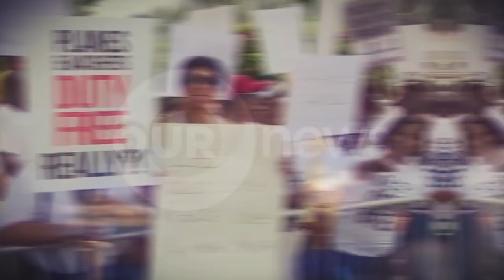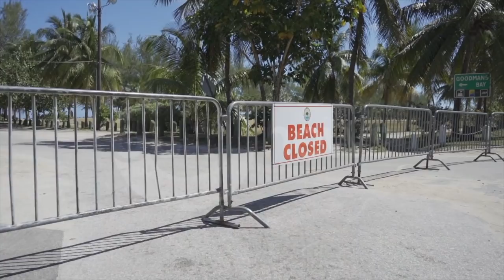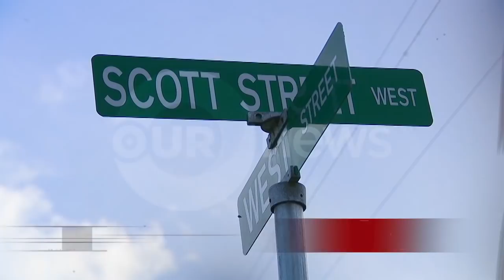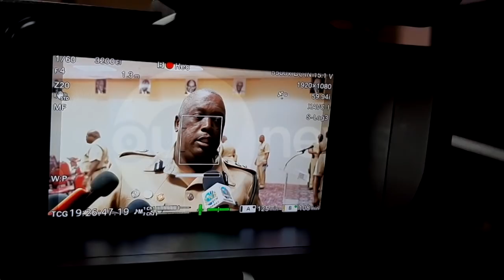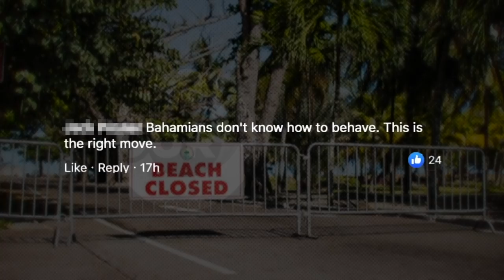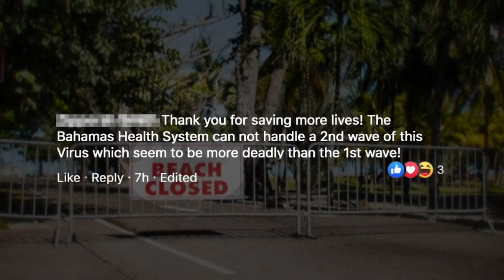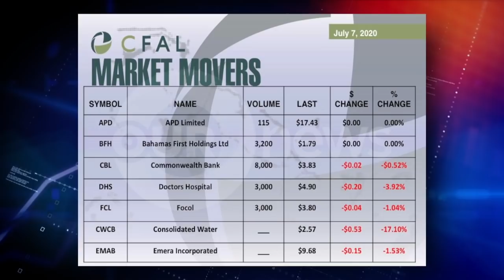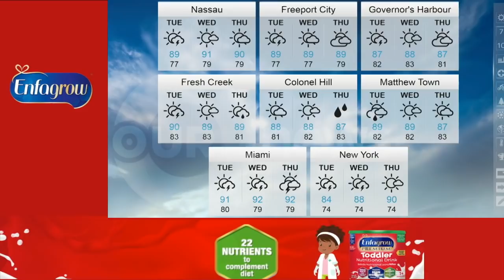730PM OUR NEWS JULY 7TH 2020